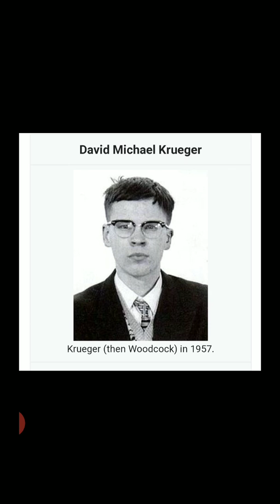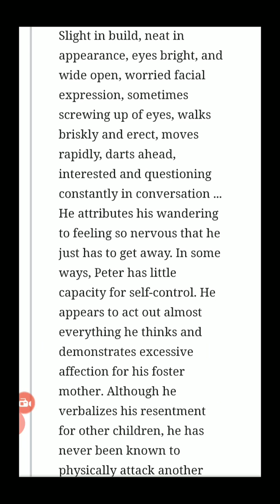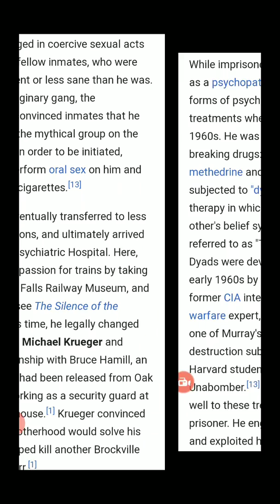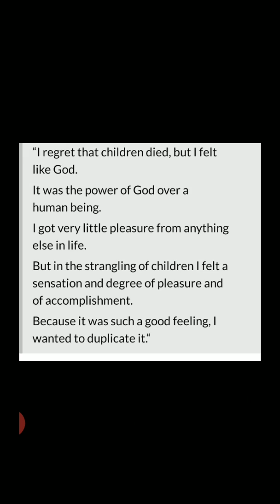SerialKiller Peter Woodcock D.O.B 3/05/39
Serial Killer Peter Woodcock Born 3/5/39 Victims-4
Please pause to read in full.
May God embrace his victims and their lived ones with his eternal love!

If you would like to help me grow to make better videos and open panel,
every penny counts and is GREATLY appreciated. Hopefully 2021 will be amazing for everyone.